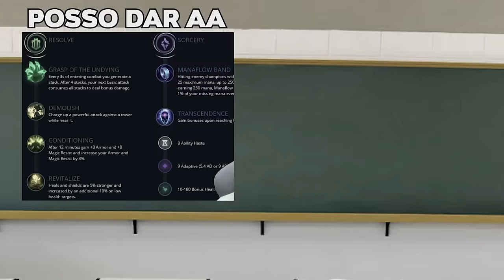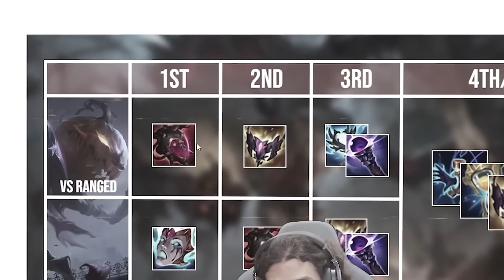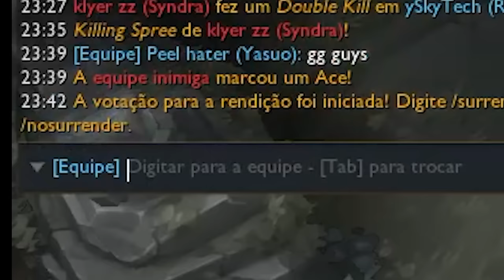TESTEI O FIDDLE DO PDF NA LANE MAIS DIFÍCIL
Dessa vez testei o Fiddle do PDF na midlane contra o campeão mais difícil contra o boneco de acordo com o PDF... E loucuras aconteceram